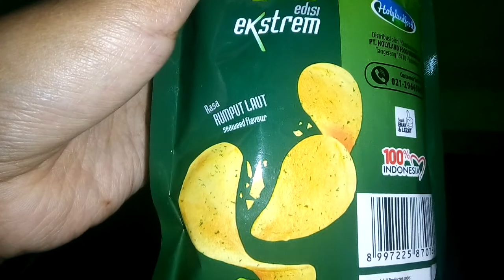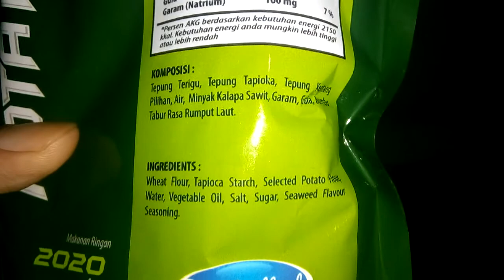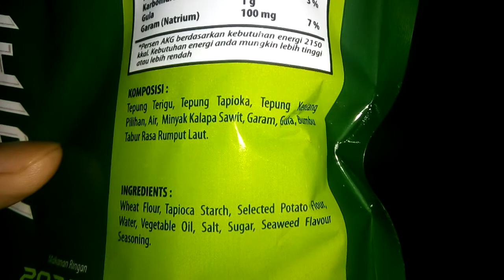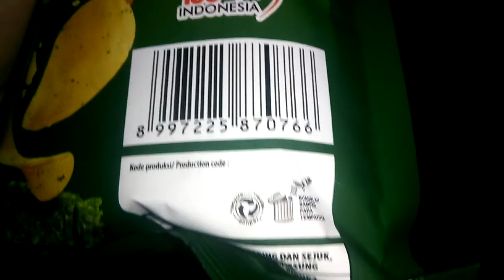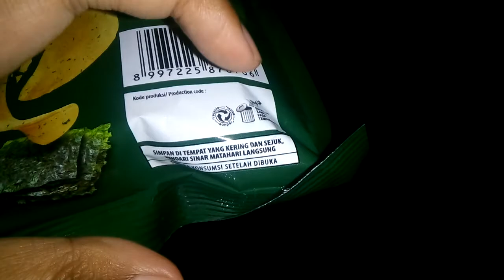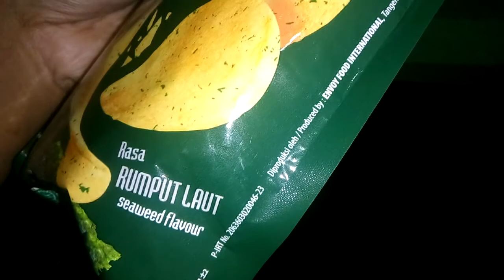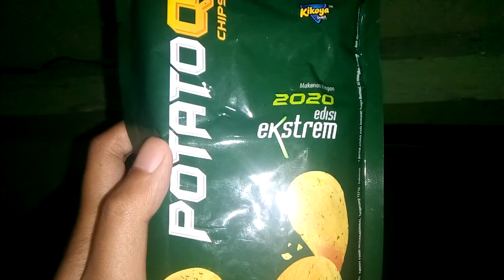Review Produk #282 : Potato Q Chips Rasa Rumput Laut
Setelah Sebelumnya ada rasa Sosis Jumbo Meksiko, kini ada Rasa Rumput Laut, seperti apa rasanya?